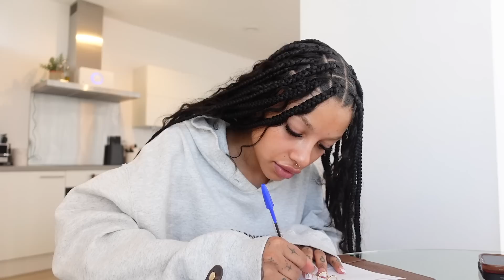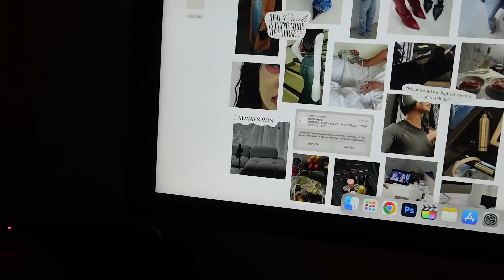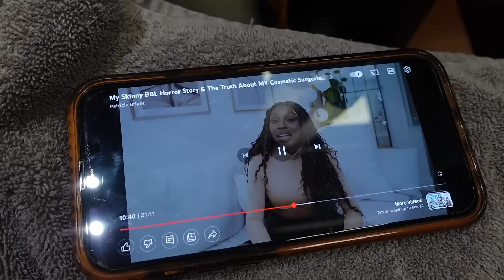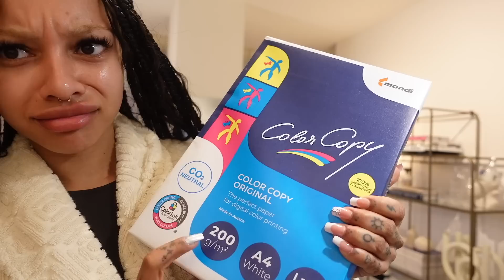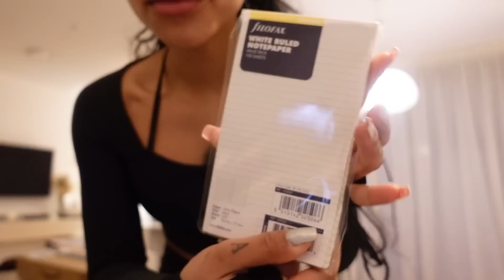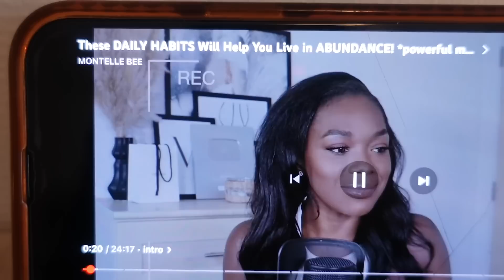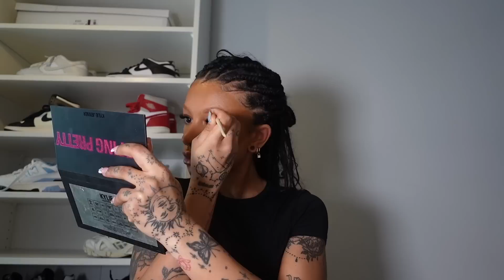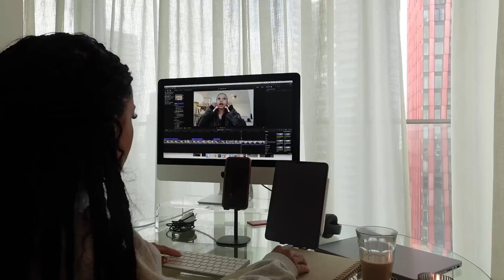getting my ish together, beauty maintenance, dinners, shooting & recording content. — weekly diary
Sims 4 Youtube channel:  @liisasims

- music credits -
Mayweather - warmkeys.
Make Me Smile - warmkeys.
It Must Be - Justnormal
Graceland Drive - Justnormal
Spring Sprungs - Justnormal
Little Figures - Justnormal
Living in My Dreams - Mimmi Bangoura
The Type - Mimmi Bangoura
Care Too Much - Mimmi Bangoura
Its Yours - King Sis

- video equipment -
Main (vlog) camera
Phone: iPhone 13 pro max (60fps HD or 4k)